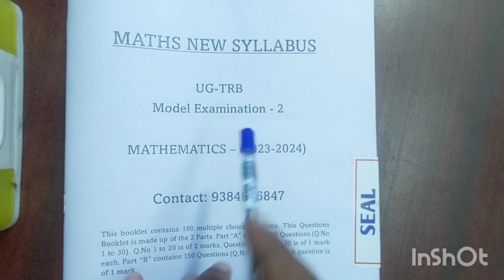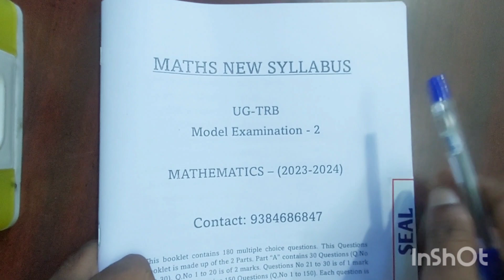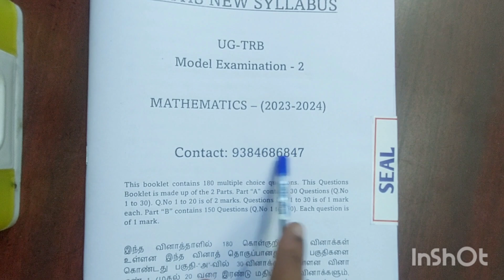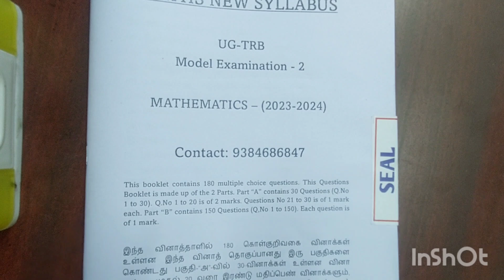UG TRB 2023 POSTPONED